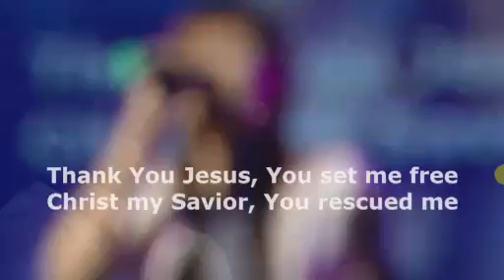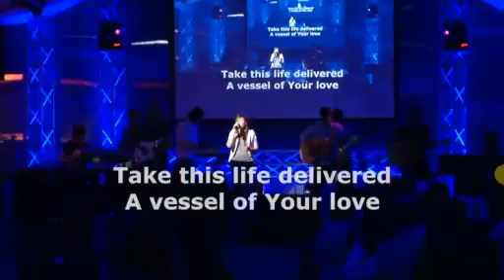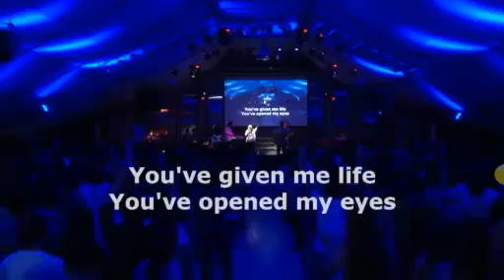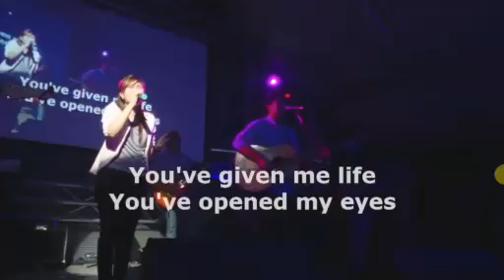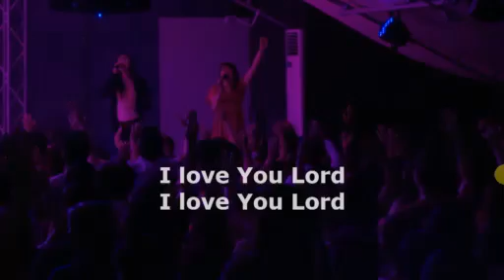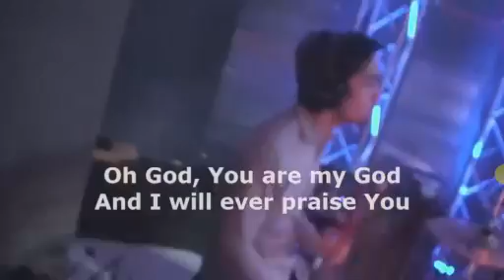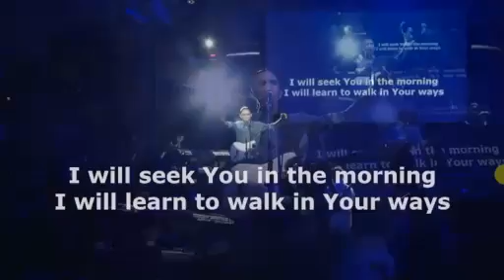Thank you Jesus/Like Incense-His Life City Church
By Bea de Leon